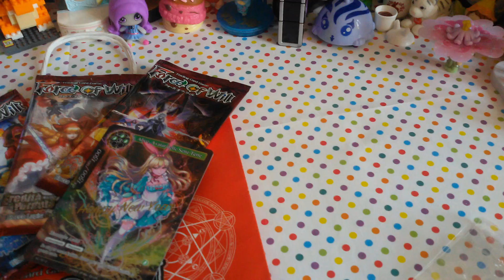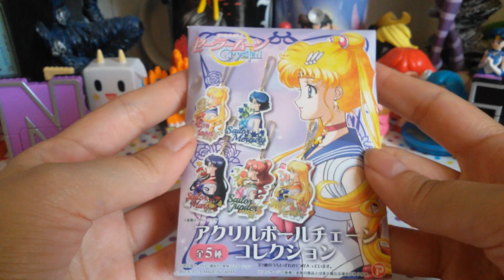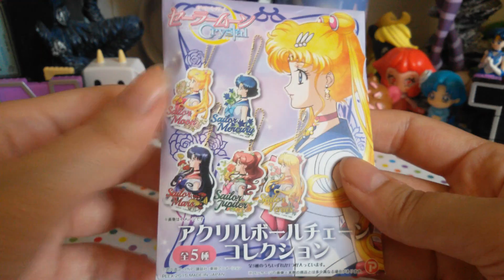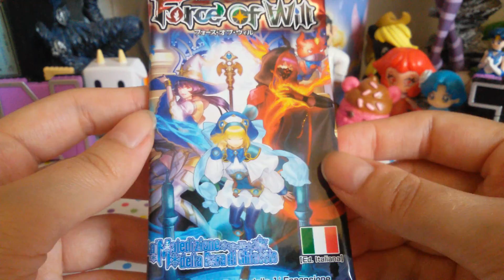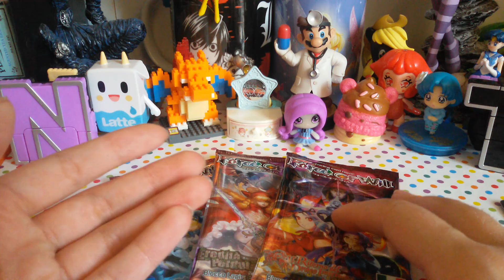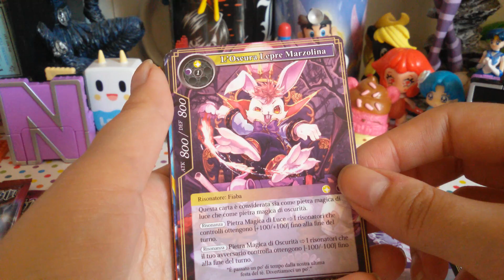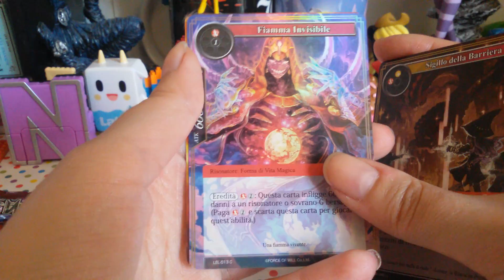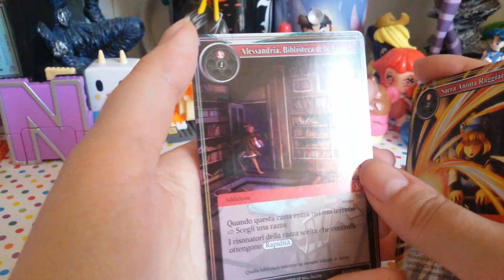Acquisti stupendi dal Romics!!! Blind bags, sailor moon, harry potter, batman, emoji, force of will!